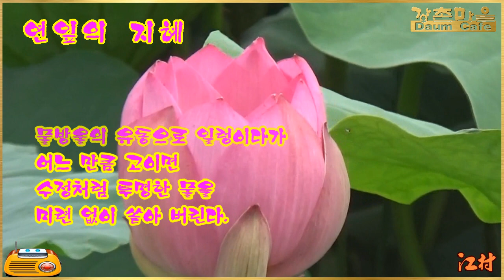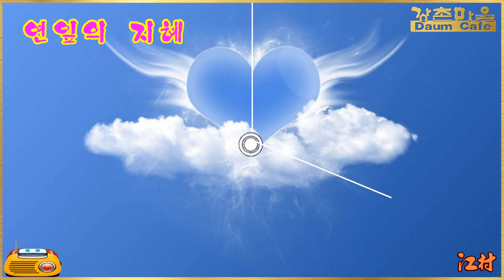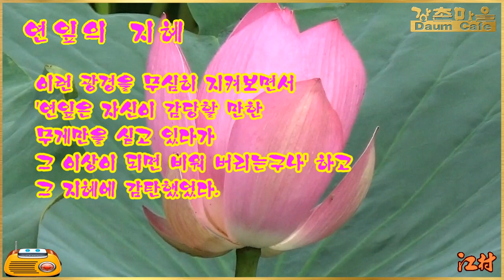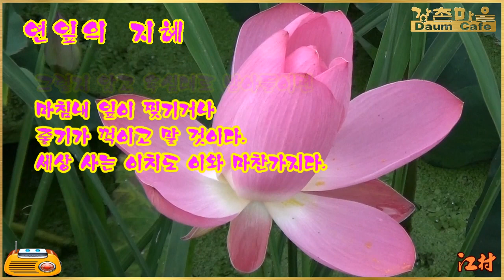연잎의 지혜 - 법정스님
법정의 스님의 좋은 글 중에서 "연잎의 지혜"를 영상으로 제작